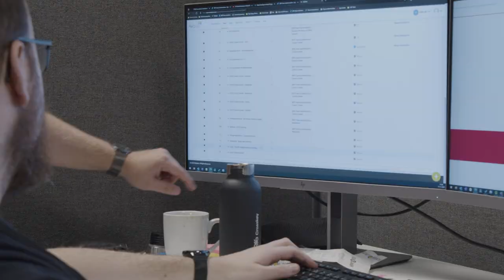Crosskey - grit:lab partner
Introducing: the grit:lab partner network! We’ve partnered up with leading local tech companies that want to help us put Åland on the map - and jumpstart our students’ careers. Tune in to find out more!